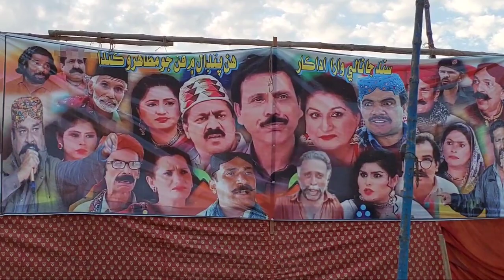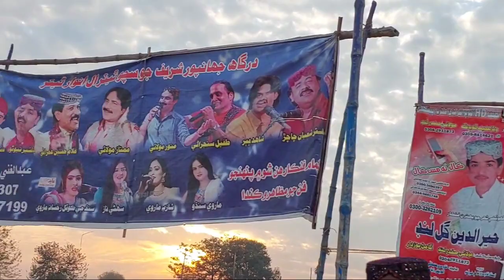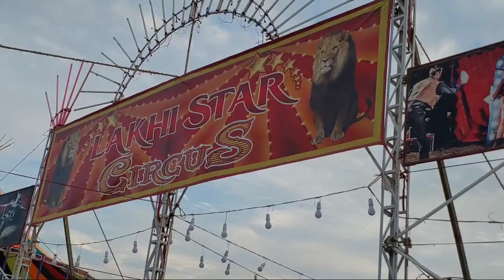mela sufi faqeer sayed Anwar ali shah bukhari part#coming soon #28 Janwary #